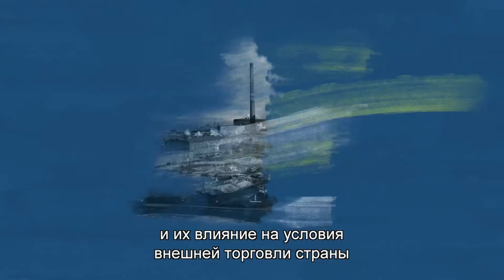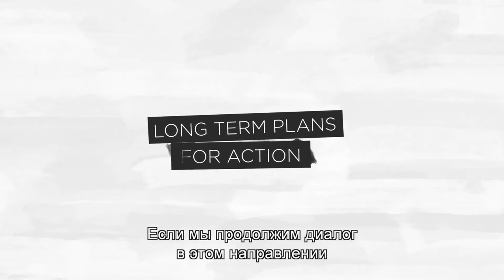Scenarios for Ukraine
Amidst the severe geopolitical tensions that followed the political changes in the country, Scenarios for Ukraine is designed to provide insight into the different policy paths available to the country’s new leadership, beyond short-term interests and political positions.

Сценарии экономического развития Украины: Реформирование институтов, укрепление экономики в посткризисный период. Всемирный экономический форум (ВЭФ) приступил к разработке сценариев для Украины в начале 2013 года, в преддверии важных для страны решений. За последние несколько месяцев во внутренней и внешней политике Украины произошли серьезные изменения, и сегодня она оказалась в эпицентре беспрецедентного кризиса. Помимо геополитической неопределенности, угрозу для основы национальной экономики представляют также давние политические разногласия, неэффективное государственное управление и преобразования в мировой экономике.”

Сценарії економічного розвитку України: Реформування інститутів, зміцнення економіки у посткризовий період
Всесвітній економічний форум розпочав розробку сценаріїв для України на початку 2013 року, напередодні важливих для країни рішень. За останні кілька місяців у внутрішній і зовнішній політиці України відбулися серйозні зміни, і сьогодні вона опинилася в епіцентрі безпрецедентної кризи. Крім геополітичної невизначеності, загрозу для основи національної економіки також представляють давні політичні розбіжності, неефективне державне управління та перетворення у світовій економіці.